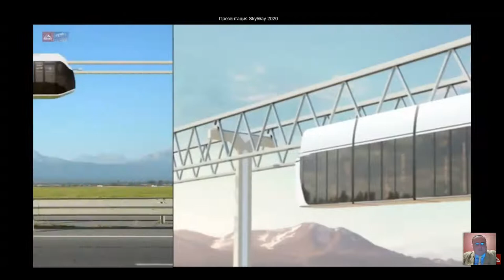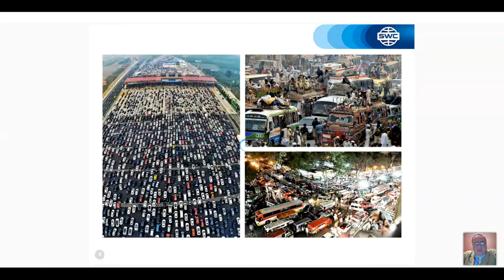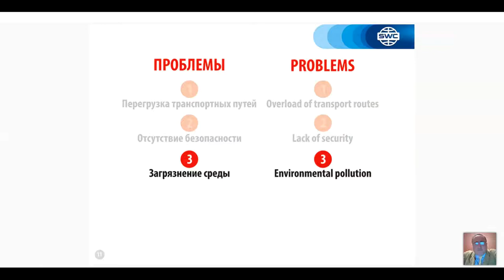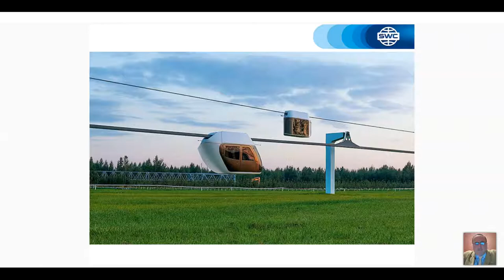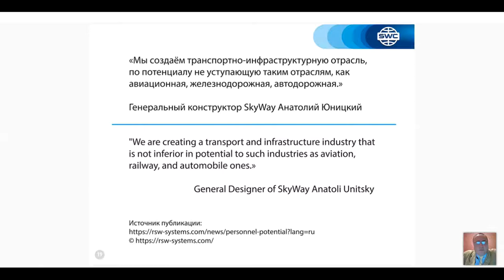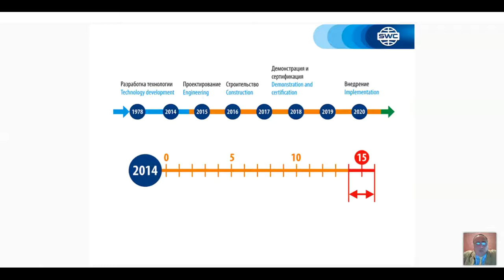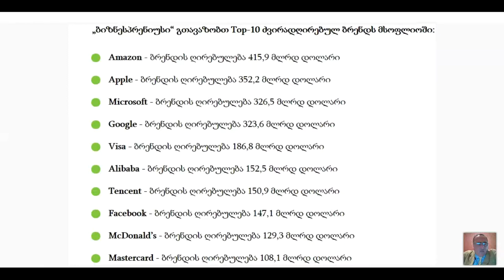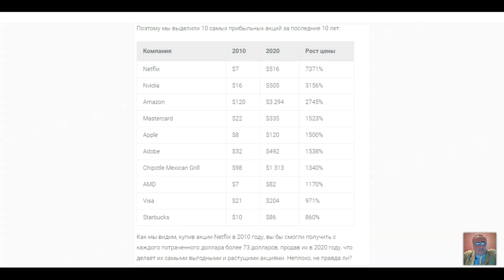ტექნოლოგიის პრეზენტაცია. 26.05.2021. წამყვანი: დავით გათენაძე.